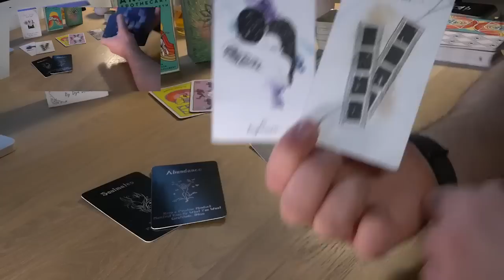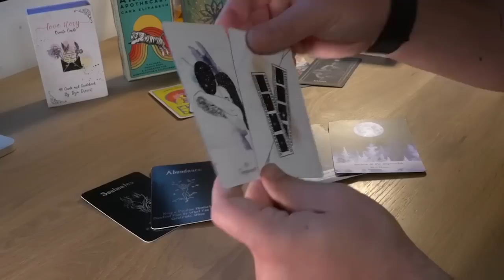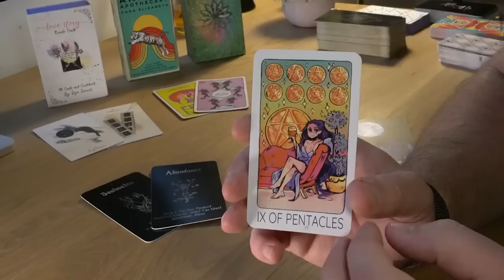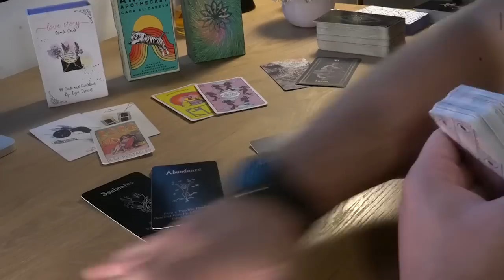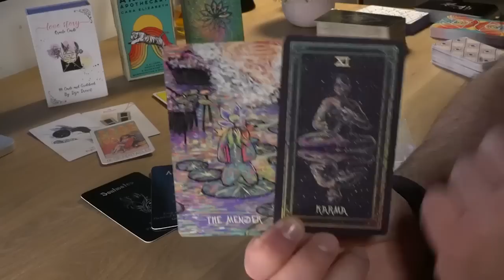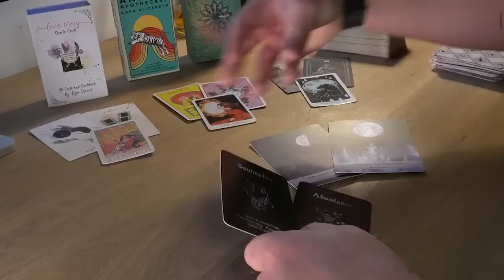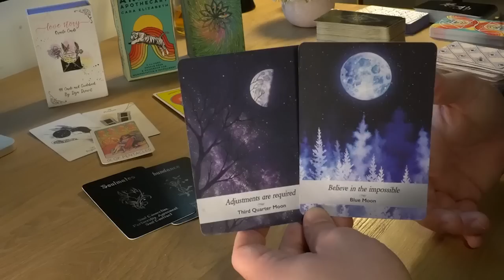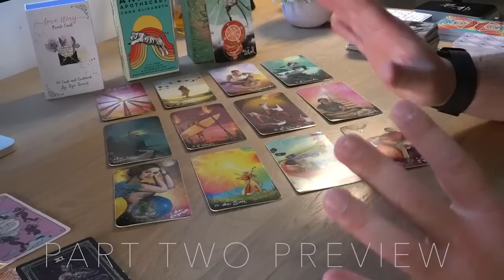VIRGO - THE YEAR OF REDEMPTION AND SURPRISES, GET READY VIRGO! | YEARLY 2023 READING | TAROT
👑 FREE PERSONAL READING:
Each Monday morning and Wednesday morning I randomly select people who have watched the extended video to offer them a free, personal, live, 45 minute reading. When you are selected, you'll be contacted via email with further instructions. Make sure to checkout your spam folder as well and get ready with 3 main questions.

0:00 - Intro
0:38 - Love
6:35 - Finance & Career
10:57 - Unexpected
14:16 - Special event in 2023
16:02 - End of the year

1 - ENERGIES ⚡ Energies can go both ways. The cards bring the messages on the table and then it's up to the reader to come up with a specific interpretation. For each message there are hundreds of possible interpretations and for the sake of the reading, I need to pick one possible scenario or the videos will all be 5 hour long. It will be up to you to add the missing pieces and if you feel that the energy described doesn't come from you but instead comes from the other person feel free to interpret it that way.

2 - IS THE MESSAGE FOR ME? 💌 This is a general reading and it won’t resonate with everybody. If there are messages that do not fit your situation feel free to leave them behind and if the whole reading does not resonate make sure to checkout the readings for your Moon, Rising and Venus sign. Each one of these readings is for Sun, Moon, Rising and Venus sign. Cross-watchers are welcome too, in fact the message might be for the person who is dealing with the sign.

3 - TIMING ⏳ When you resonate with a monthly or weekly reading, take what you need from its message, apply it to your current situation and let it guide you throughout your ongoing journey. Keep in mind that the messages you get today don't reflect all the events that are going to happen in the same month or week. Messages come to you at a specific time because they are important for you to make specific decisions, but the actual events showed in the readings can take months or years.